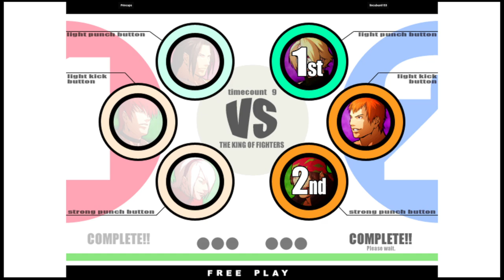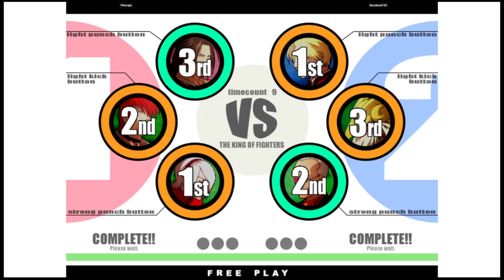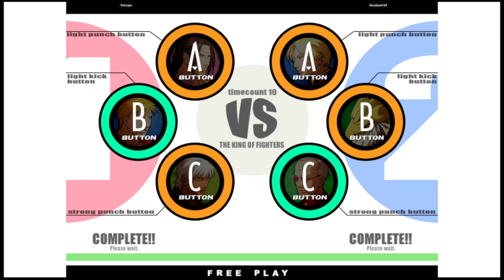KOF XI | Princaps VS lincubus6153 | 🇰🇷🇰🇷 Fightcade Flycast 12/2/2023 2